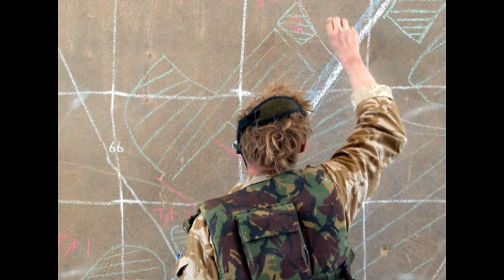Beyond Kalashnikov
Russian amateur designer Mikhail Kalashnikov, inventor of the famous AK-47 assault rifle, passed away last year, leaving questions about the impact of his lethal creation on human history and development, particularly in those parts of the world affected by conflict.